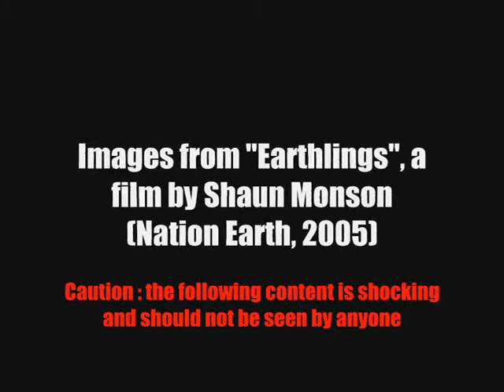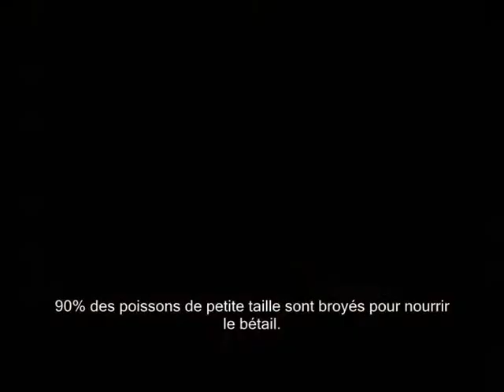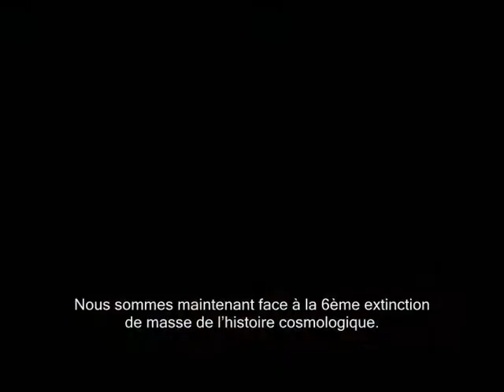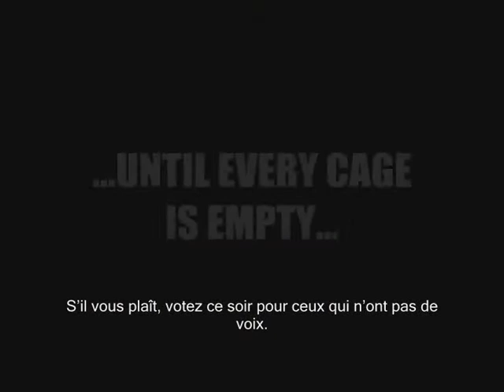ANIMALS SHOULD BE OFF THE MENU - MYSTICAL RISING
ANIMALS SHOULD BE OFF THE MENU - MYSTICAL RISING PRODUCTION (2013)
SPEECH BY PHILIP WOLLEN AT THE MELBOURNE FOOD & WINE FESTIVAL (2012)
IMAGES FROM "EARTHLINGS", A FILM BY SHAUN MONSON (NATION EARTH, 2005)